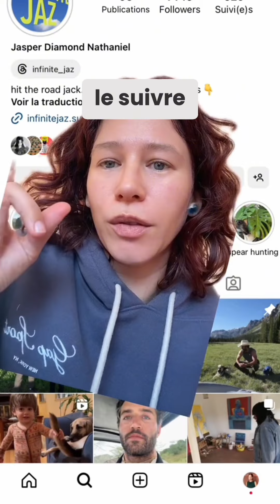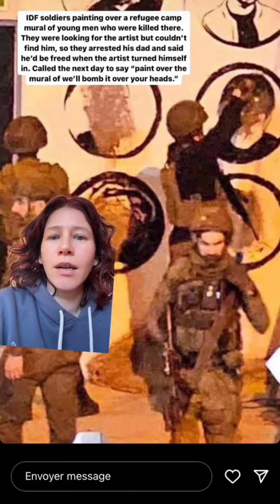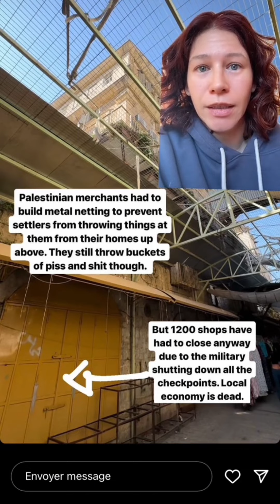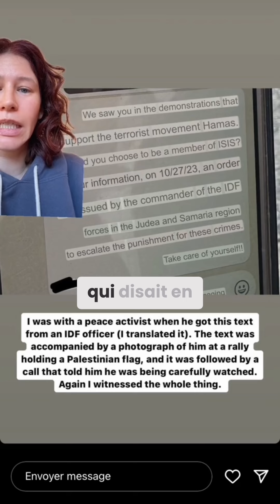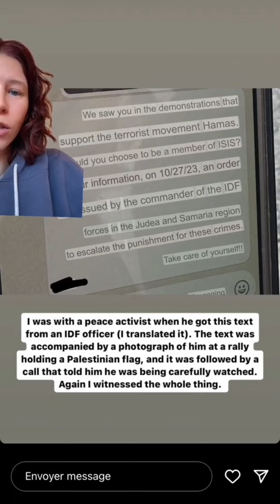Ce qu’il se passe en Cisjordanie actuellement 🤯🤯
Un rappel historique et des témoignages de palestiniens qui subissent la violence des colons et de l’armée au quotidien.